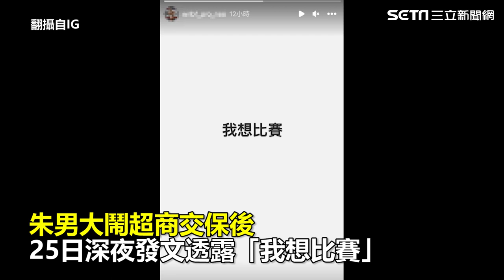好想比賽！「超商浩克」負傷比健美紫褲翹臀 背部傷疤超吸睛拿下第3名｜三立娛樂星聞